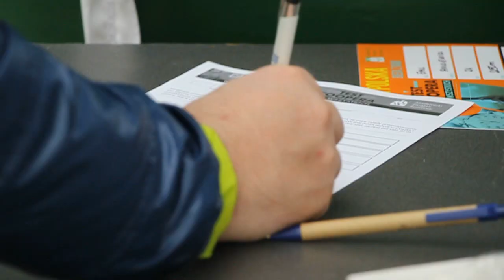Test Coopera na stadionie lekkoatletycznym w Lesznie - 9 maja 2015 r.